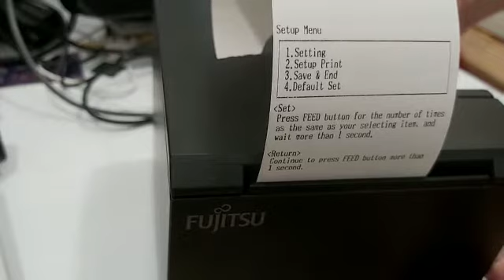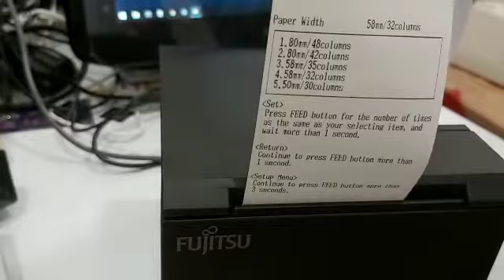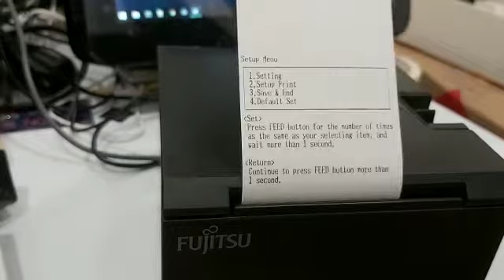FP2000 setup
FP2000 Thermal Printer setup